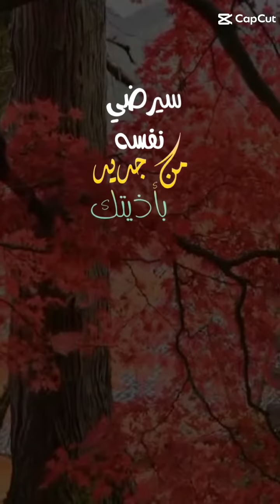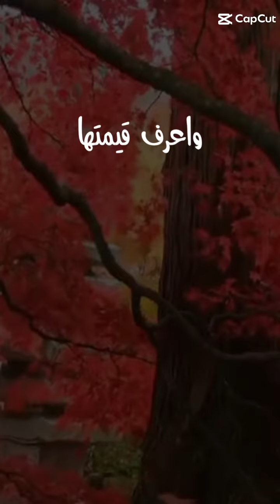الأَذَى🖤صِفَةٌ يَتَمَتّعُ بها من يَسْتَهْوِيهِ التَّلذّذُ بِأذيَّةِ النَّاس🖤 اللّهُم إحْفَظنَا منهم🤲